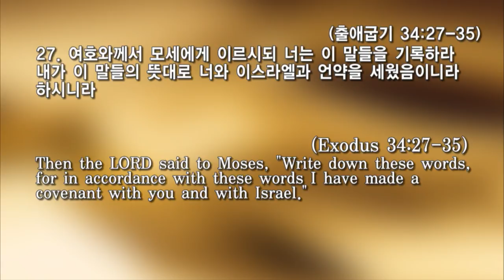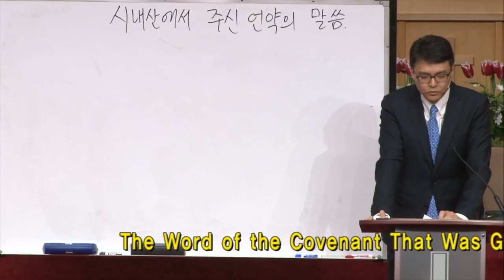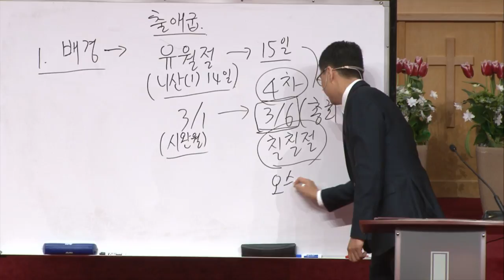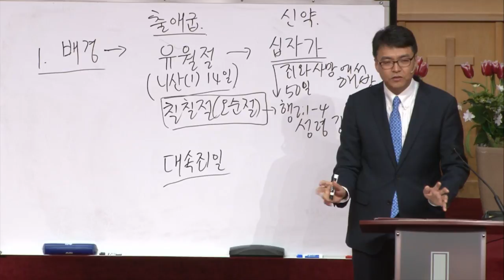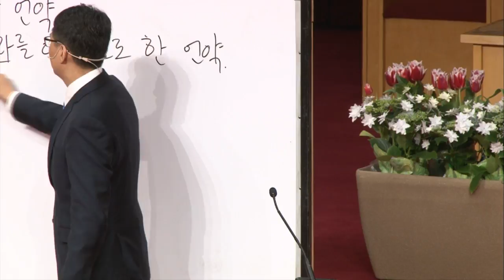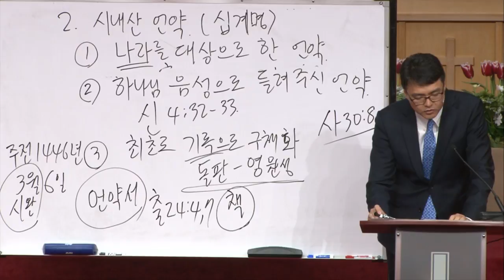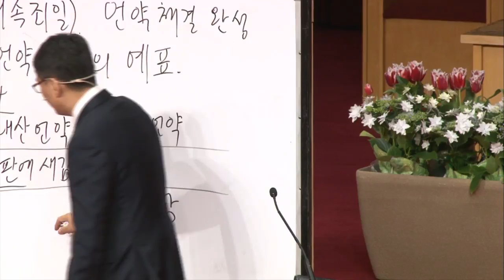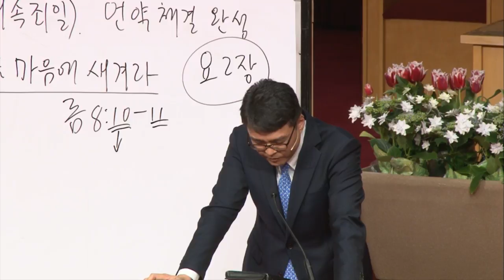20180418 시내산에서 주신 언약의 말씀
수요예배
날짜: 4월 18일 2018년
제목: 시내산에서 주신 언약의 말씀